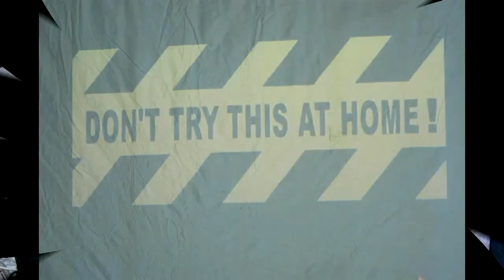FOTO Parodia di Carnevale GITA A MEDJUGORJE - Liberi Artisti Salaresi - ACLAS - Salara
Foto della Parodia di Carnevale GITA A MEDJUGORJE - Liberi Artisti Salaresi - ACLAS - Salara
Sabato 01 Marzo 2014 @Bloom Loungecafè

Il Backstage della parodia di Carnevale dei Liberi Artisti Salaresi